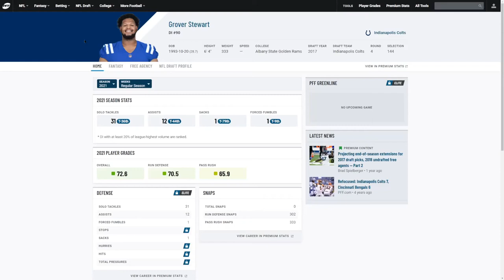The MOST underappreciated Colts player | Indianapolis Colts, Grover Stewart, nfl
Grover Stewart has been playing in the NFL for the Indianapolis Cots for quite a while now. Grover Stewart is the most underappreciated Colts player.

*I do NOT own photos used in this video